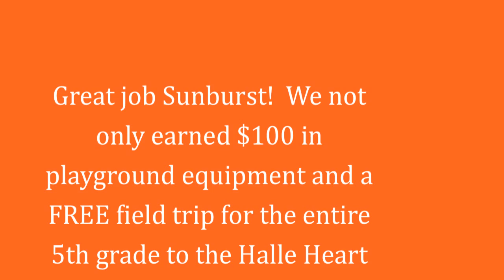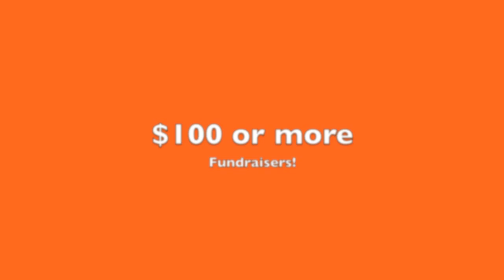2013-2014 Sunburst Jump Rope For Heart Event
Thank you to the AMAZING Sunburst Community for raising over $2,400 for the American Heart Association!